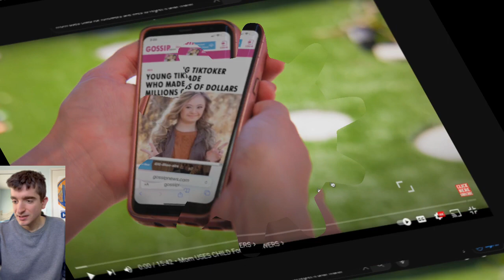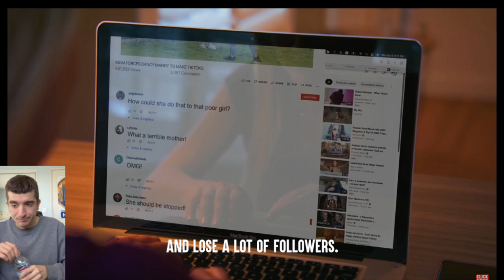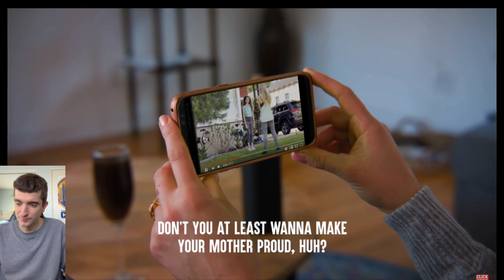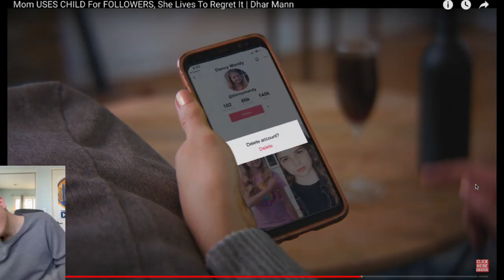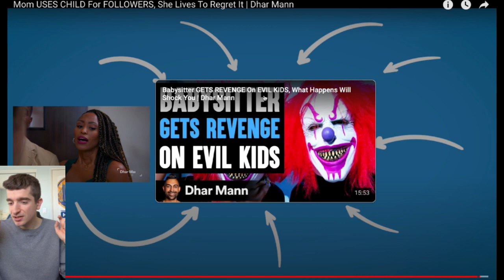Mom USES CHILD For Followers, She Lives To Regret It | Dhar Mann **Reaction**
Welcome back to the Celestic Dragon 🐉 In today's video we reacted to "Mom USES CHILD For Followers, She Lives To Regret It | Dhar Mann."

I hope you guys have a wonderful day and stay blessed 🩵🙏🏻

If you enjoyed this reaction, please smash that like button, subscribe to the channel if you’re new to the Celestic Dragon Fam and share the video around with your friends and family. 🐉🙏🏻